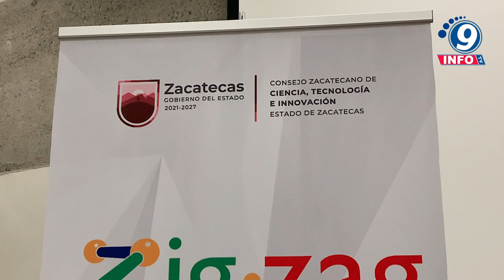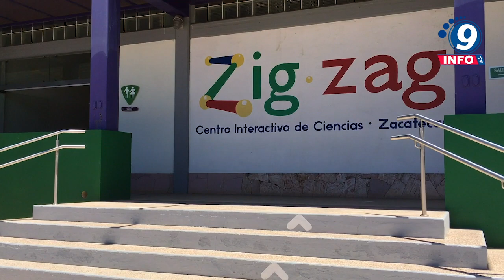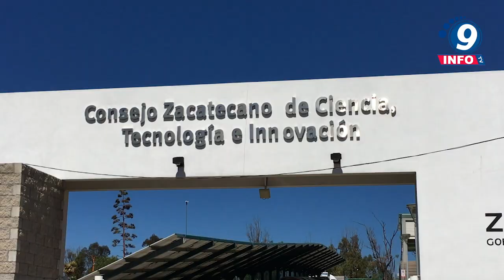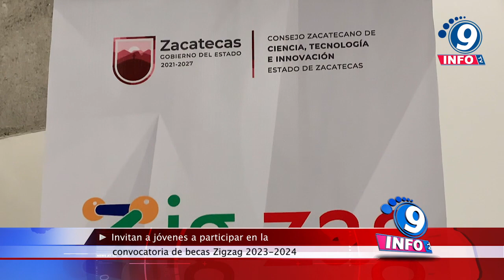Invitan a jóvenes a participar en la convocatoria de becas Zigzag 2023-2024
Con el propósito de apoyar a la juventud zacatecana y promover la difusión y la divulgación de la ciencia, tecnología e innovación en el estado, El Consejo Zacatecano de Ciencia, Tecnología e Innovación (COZCyT) a través del Centro Interactivo de Ciencia y Tecnología de Zacatecas Zigzag, convoca a estudiantes a partir de 17 años de edad que estén cursando el nivel medio superior o superior a solicitar una Beca Zigzag y poder desarrollar sus habilidades a través de un servicio colaborativo en los turnos matutino, vespertino y fines de semana. Las becas consisten en un apoyo económico mensual, vigente de septiembre 2023 a febrero 2024, y tienen un monto diferenciado según el tipo de beca. La cantidad y tipo de becas otorgadas está determinada por el presupuesto disponible para tal fin, así como por las necesidades de atención al público que tenga Zigzag. Las becas se renovarán semestralmente, si la becaria o el becario mantienen los compromisos y requisitos de cada modalidad, y presentando la documentación pertinente.